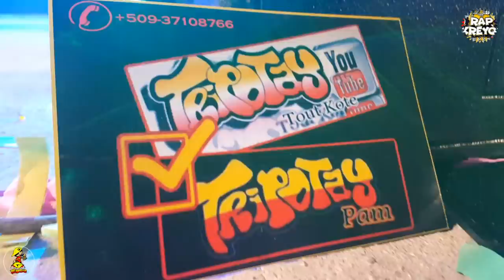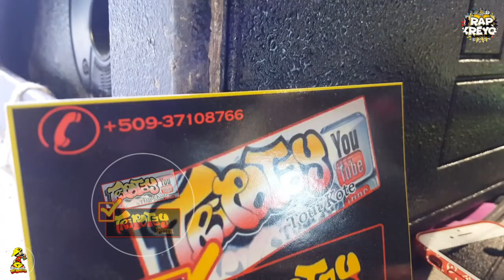Rap Kreyol Fest Part 2 ( Tripotaypam on SnapChat )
Festival Rap Kreyol Tripotay ap fè nou viv tout bagay , sonje swiv Tripotaypam sou Instagram & Twitter